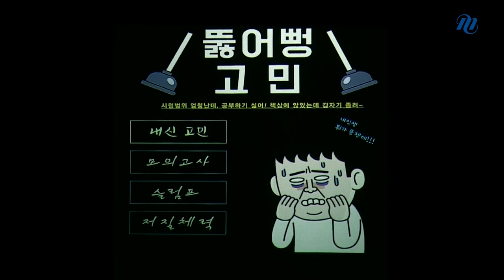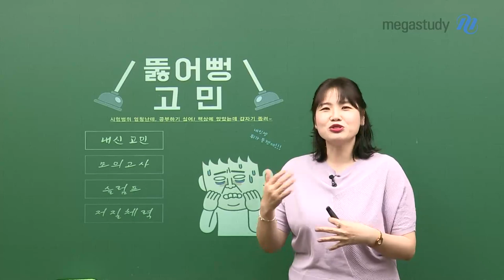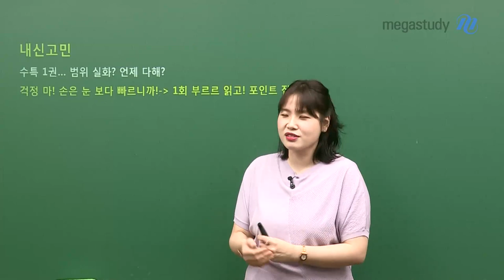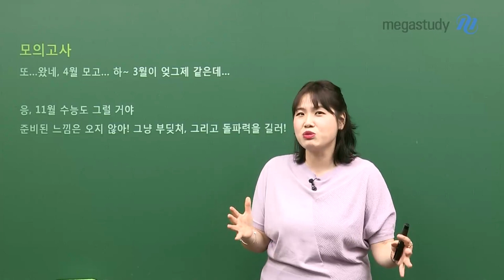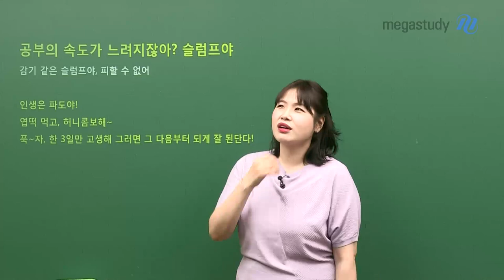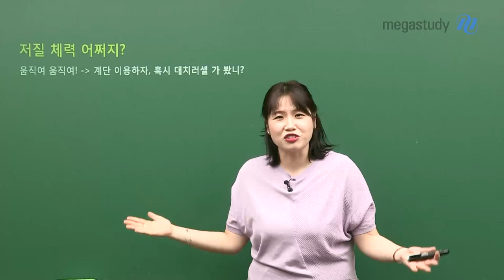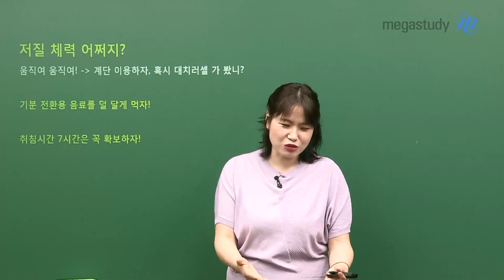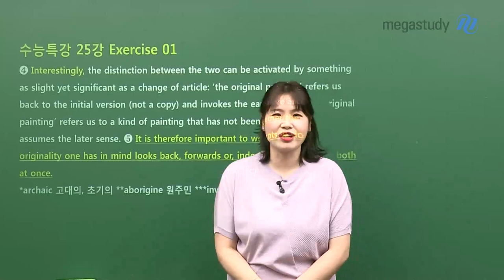[메가스터디] 영어 고수현쌤 - 힐링 캐스트, 고민 뚫어 뻥!!!!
내신, 모의고사, 슬럼프, 저질체력… ㅠㅠ

고수현 선생님이
여러분의 고민을 뻥! 뚫어드립니다!

# 내신범위 실화? 어떻게 다 해??
→ 내신범위에 지친 그대를 위한 수현쌤의 답!

# 어머, 벌써 모의고사네..?
→ 준비된 느낌을 추구하는 그대를 위한 수현쌤의 즉답!

# 슬럼프와 체력저하.. 어떻게 하지?
→ 움직이자 무브무브! 시크릿플레이스 여기로 한번 와~

♡지친 여러분께 10분간 힐링되시길 바라며♡
고수현 선생님이 여러분에게 파이팅 응원을 보냅니다!

▶ 고수현 선생님에 대해 더 알고 싶다면?